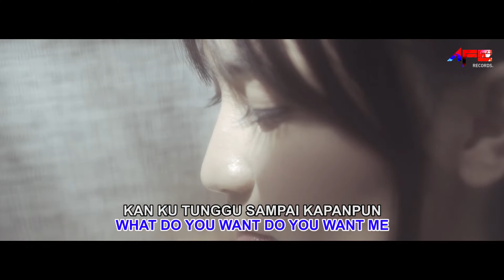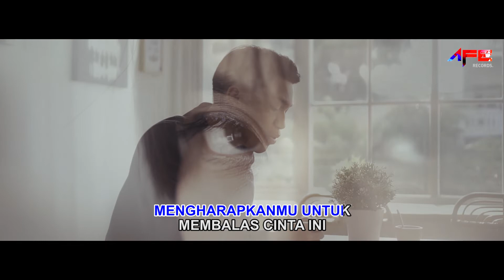KAEL - Mengharapkanmu (Karaoke)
Mengharapkanmu
Composed By Tengku Shafick

Vocal Recorded : at  Backbeat Studio
Music Recorded : Afe Studio
Music Sound Engineer : Ismail Haryadhi
Vocal Sound Engineer : Anggi Anggoro
Mixed by Anggi Anggoro
Mastered : at Roomworks Studio

Music Producer : Tengku Shafick
Arranged & Vocal Directed by Tengku Shafick
Guitars & Bass : Ismail Haryadhi
Backing Vocals : Ian Meyer
Violin : Hafis Lifinanda
Viola : Ricarlo Bernadus
Cello : Abel Ronodipuro

MUSIC VIDEO
PH : AFE PICTURES
Executive Producer : Hendy Ahmad
Director & Editor : Farid Zafran

Indosat  : Ketik SET(SPASI)53095647 Kirim Ke 808
Telkomsel : Ketik MHPDH Kirim Ke 1212
XL / Axis  : Ketik 26703063 Kirim Ke 1818
Three 3  : Ketik 101614 Kirim Ke 1212

♫ LYRICS ♫
Ku Pernah Dulu
Nyatakan Cinta
Cinta Untukmu
Yang Ku Berikan

Namun Apakah
Ini Berarti
Untuk Dirimu
Aku Cintamu

Chorus

Kini Baru Kusadari
Ternyata Semua Tiada Berarti
Aku Yang Slama Ini Mengharapkanmu
Untuk Membalas Cinta Ini

Namun Bila Itu Semua
Bisa Membuat Engkau Bahagia
Biarlah Ku Rela
Walaupun Ku Terluka

I Wanna Give You All My Heart Baby
I Wanna Give You All My Heart
Kan Ku Tunggu
Sampai Kapanpun

(I Wanna Give My Heart To You Baby)
Kan Ku Tunggu
Sampai Kapanpun

Namun Apakah
Ini Berarti
Untuk Dirimu Ooo (Untuk Dirimu)
Aku Cintamu (Oh I Do Love You)

Chorus

Oooo
Kini Baru Ku Sadari

Biarlah Ku Rela
Walaupun Ku Terluka

Ooo Ooo
Kan Ku Tunggu
Sampai Kapanpun

AFE RECORDS is a record label based in Jakarta, Indonesia. Our artists include Randy Martin, 3 Composers, Ihsan Tarore, The Row, Cathy Fakandi, KAEL, Indah Edrea, Syafira Febrina, Yonggi Mikama, RDS, and Many more.

Contact Business :
Afe Artist Management
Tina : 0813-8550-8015